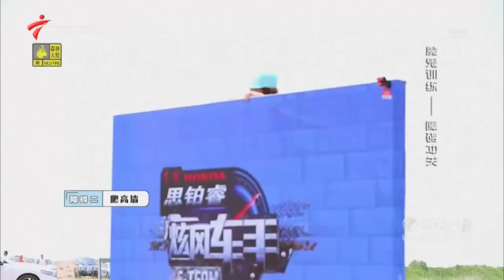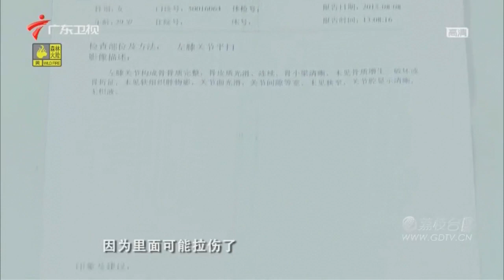[ON TV]《炫风车手》 Leona chin Injures Leg while filming China F-TEAM TV Show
Leona chin Injures Leg while filming China F-TEAM TV Show

Rupture ACL Knee Ligament

《炫风车手》 Leona chin Injures Leg while filming China F-TEAM TV Show
- After coming back to Malaysia did MRI scan, doctor reported left knee total ACL Rupture
this was filmed on Aug 8,2015
update: Thanks for your concern smile emoticon I am now well and undergoing rehab at Institute Sukan Negara (ISN) - National Sports Institute.
note: I walked out of hospital without help because the Doctor at China said no serious injury though CT Scan, but little did they know, I had a bad tear on ligament that can't be found under CT scan.